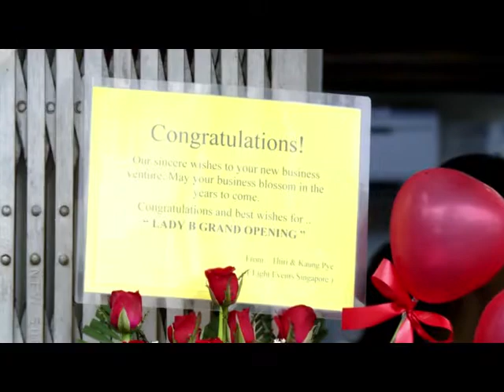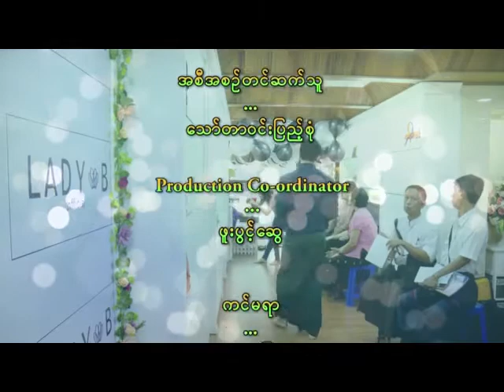ရန္ကုန္ျမင္ကြင္းက်ယ္(၁၁.၆.၂၀၁၆)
The Grand Launch of Lady B Official Myanmar (  Part -2)